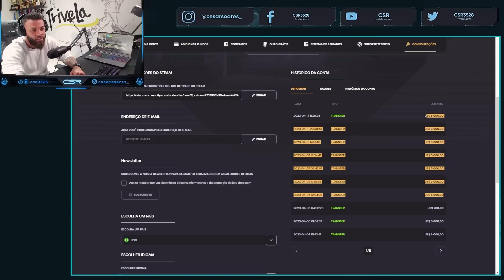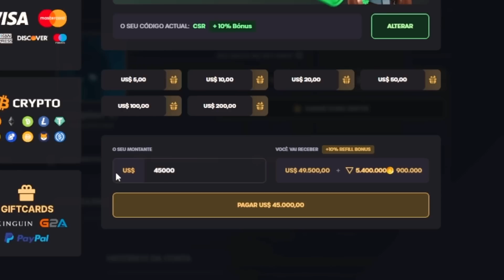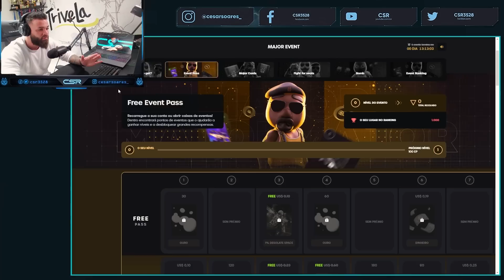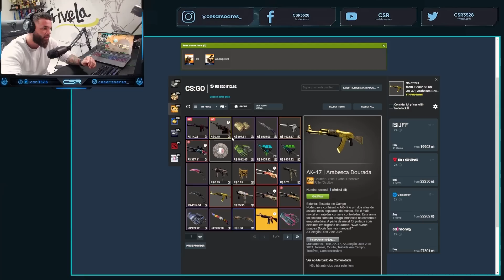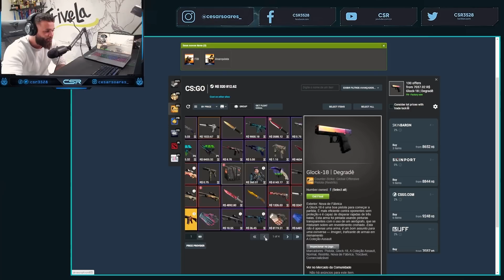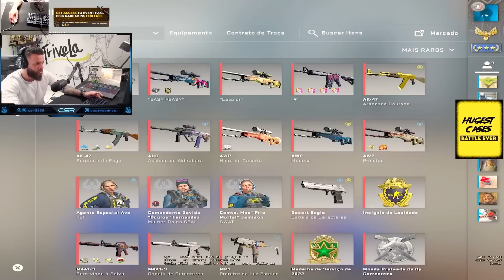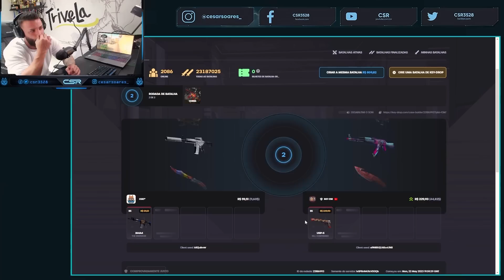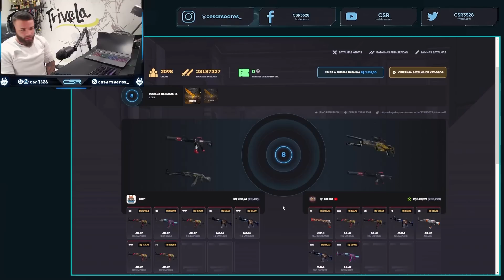Entrei na CONTA do INSCRITO com INVENTÁRIO MILIONÁRIO - Só SKIN de RESPEITO (vou jogar nela?)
cl_viewmodel_shift_right_amt "0.75"
viewmodel_fov "64"
viewmodel_offset_x "1"
viewmodel_offset_y "1"
viewmodel_offset_z "-1"
viewmodel_presetpos "0"
cl_bob_lower_amt "18"
cl_bobamt_lat "0.4"
cl_bobamt_vert "0.25"
cl_bobcycle "0.98"